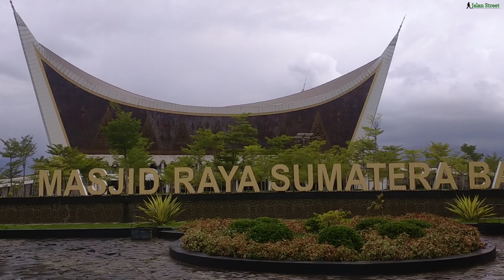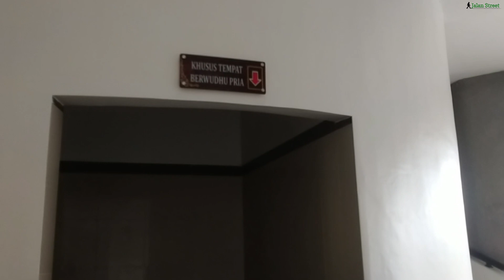Masjid Raya Sumatera Barat 📍 Masjid Arsitektur Terbaik di Dunia | walking tour Sumatera Barat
Masjid Raya Padang 📍 Masjid Arsitektur Terbaik di Dunia | walking tour Sumatera Barat

Masjid Raya Sumatra Barat (Jawi: مسجد راي سومترا بارت) adalah masjid raya di provinsi Sumatra Barat yang terletak di Jalan Chatib Sulaiman, Kecamatan Padang Utara, Kota Padang yang memiliki luas sekitar 4.430 meter persegi.[1] Diawali peletakan batu pertama pada 21 Desember 2007, pembangunannya tuntas pada 4 Januari 2019 dengan total biaya sekitar Rp325–330 miliar,

Masjid Raya Sumatera Barat mendapat pengakuan internasional. Masjid ini merupakan satu dari tujuh masjid yang mendapat penghargaan dari Abdullatif Alfozan Award for Mosque Architecture sesi tiga dengan tema 'Arsitektur Masjid di Abad 21'.
Abullatif Alfozan Award for Mosque Architecture didirikan pada 2011. Penghargaan ditargetkan pada aspek arsitektur, perkotaan, dan teknis masjid di seluruh dunia yang akan diberikan kepada desainer atau arsitek terkait.